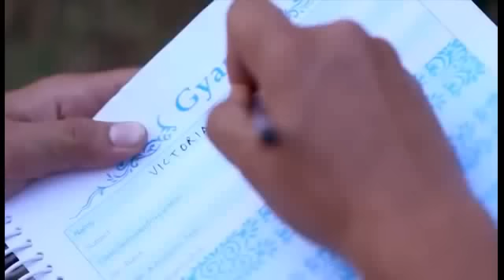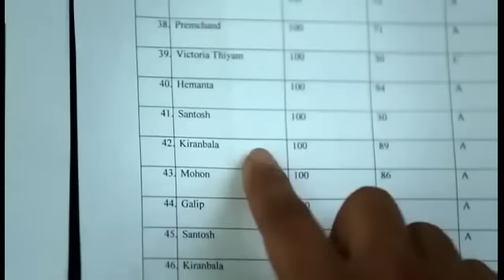SIMANG ~Refresh_★ Bodo Video+Album Song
Refreshed Bodo Dubbed Video «Sad Song» by ★SIMANG★ Video Album»